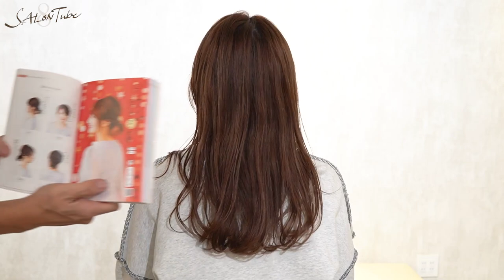【初コラボ！】AYAMARさん出版記念！お団子アレンジを作ってもらいました♪ 表参道美容師 SALONTube 渡邊義明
今回はAYAMARさん初著書出版記念で初コラボをさせていただきました🎉🎉🎉

AYAMARさんに僕が出した本のアレンジをやってもらっています！
独自のやり方や、本のやり方など解説しているので是非最後までご視聴いただけると嬉しいです！

AYAMARさんのチャンネルでも僕が出演してアレンジを作ったりしていますので
そちらもご視聴お願いします！
リンクは下記です！

▼書籍のリンクも貼っておきます！是非ご覧ください！
AYAMAR（著）：1分ヘア革命 読むだけで髪の悩みが消える本

‹関連動画›
【１週間分アレンジ】ミディアム〜ロングの超簡単お団子ヘアアレンジ♡表参道美容師がオススメする７つのアレンジ！！

Hair styling
Hair arrangement
头发
헤어